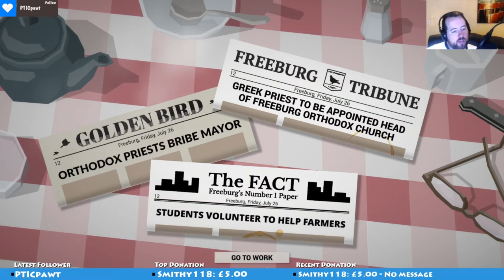This Is The Police #08 Vicus Varga - Let's Play Live Stream Highlights ScottDogGaming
This Is The Police #01 NAME Let's Play Live Stream Highlights ScottDogGaming

LIVE STREAM FOOTAGE FROM 04 September 2016

Welcome to the Doghouse!

SUPPORT:
Lots of unique bits of content for those who become Patrons of ScottDogGaming

Game with me on:

XBox Live: ScottDogGaming
PSN: ScottDogGame
Steam: scottdoggaming